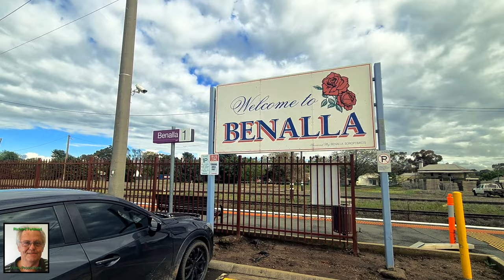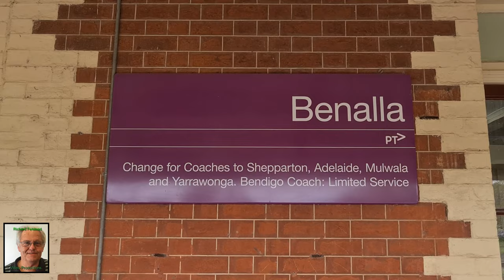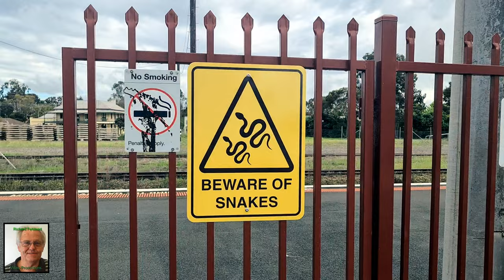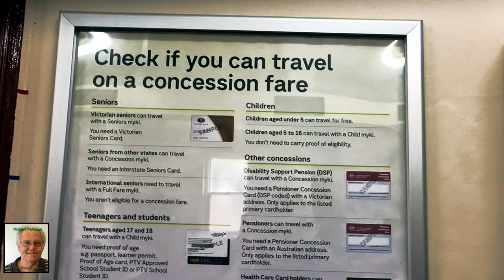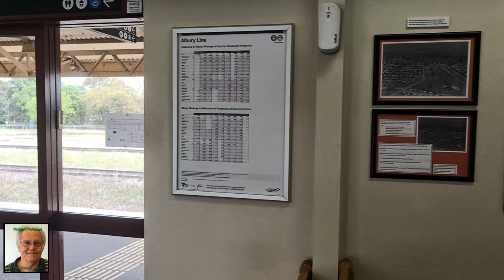Sounds of Benalla Railway Station in Victoria 25th October 2022.